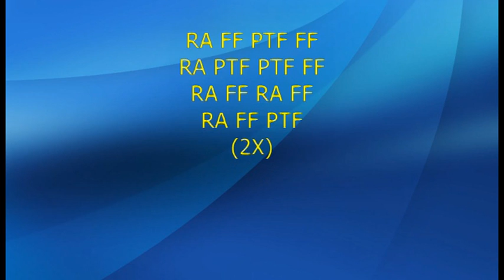fanfare de Moulbaix repetition de la clique 4eme marche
répétition de la clique 4 eme marche